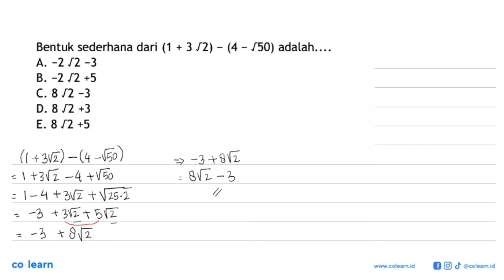Bentuk sederhana dari (1+3sqrt 2)-(4-sqrt 50) adalah ... a. -2sqrt 2-3 b. -2sqrt 2+5 c. 8sqrt ...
Bentuk sederhana dari (1+3sqrt 2)-(4-sqrt 50) adalah ...
 a. -2sqrt 2-3
 b. -2sqrt 2+5
 c. 8sqrt 2-3
 d. 8sqrt 2+3
 e. 8sqrt 2+5

Topik atau Materi: Bentuk akar - BILANGAN BERPANGKAT DAN BENTUK AKAR - BILANGAN - Matematika Kelas 9 SMP -

00:00 : Bedah Soal
01:00 : Konsep, rumus dan pengertian Bentuk akar
01:18 : Langkah penyelesaian soal
00:30 : Jawaban akhir
01:00 : Penutup